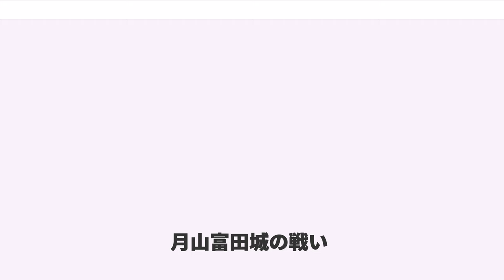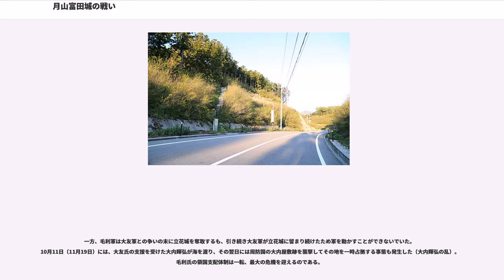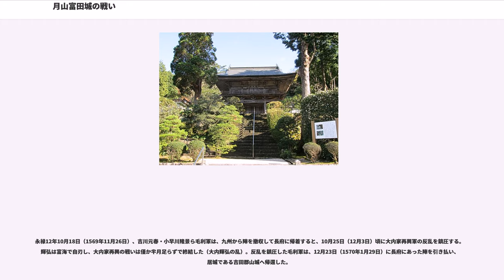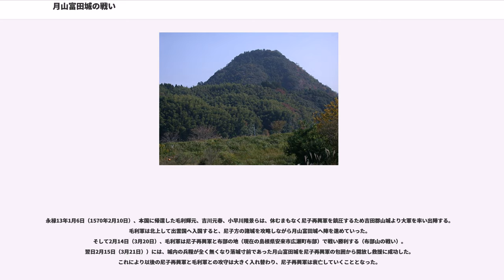月山富田城の戦い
月山富田城の戦い（がっさんとだじょうのたたかい）は、1542年から1543年・1565年から1566年に尼子氏の本拠である出雲国の月山富田城（現：島根県安来市）を巡って発生した合戦である。

この合戦は、大内義隆が毛利氏などの諸勢力を引き連れて攻め込んだ第一次月山富田城の戦いと、大内氏滅亡後に毛利元就が行った第二次月山富田城の戦いに分けることができる。なお、第二次の合戦により尼子氏は滅亡したが、その後に尼子氏の再興を目指す勢力が起こした戦いについても、併せて本項で記述する。

天文10年（1541年）に尼子晴久率いる尼子軍は、毛利氏の本拠である吉田郡山城を攻めたものの、大内軍の援軍を得た毛利軍に撃退された（吉田郡山城の戦い）。この尼子氏による安芸遠征の失敗により、安芸と備後の国人衆は、尼子氏側だった国人領主たちを含めて、大内氏側に付く者が続出した。さらに、安芸・備後・出雲・石見の主要国人衆から、尼子氏退治を求める連署状が大内氏に出されたことを受け、陶隆房を初めとする武断派は出雲遠征を主張。相良武任や冷泉隆豊ら文治派が反対するが、最終的に大内義隆は、出雲出兵に踏み切ることになった。なお、大内氏出陣の少し前となる、天文10年11月には、尼子経久が死去している。

天文11年1月11日（1542年1月26日）に出雲に向かって大内軍本隊が出陣。大内軍は義隆自らが総大将となり、陶隆房、杉重矩、内藤興盛、冷泉隆豊、弘中隆包らが兵を率いていた。また、義隆の養嗣子大内晴持も併せて出陣する。1月19日に厳島神社で戦勝祈願をしたのち、出雲に向かう。毛利軍も毛利元就、小早川正平、益田藤兼ら安芸・周防・石見の国人衆を集めて大内軍に合流した。

4月に出雲に侵入したものの、赤穴城の攻略に6月7日から7月27日までの日数を要し、10月になって三刀屋峰に本陣を構えた。その後、年を越して月山富田城を望む京羅木山に本陣を移す。天文12年（1543年）3月になって攻防戦が開始されたが、城攻めは難航する。また、糧道にて尼子軍のゲリラ戦術を受け兵站の補給に苦しむ。そして、4月末には、尼子氏麾下から大内氏に鞍替えして参陣していた三刀屋久扶、三沢為清、本城常光、吉川興経などの国人衆が再び尼子方に寝返った。『陰徳太平記』によると、城を攻めると見せかけて堂々と城門から尼子軍に合流していったと言われる。これにより大内方の劣勢は明白となった。

5月7日、大内軍は撤退にとりかかり、出雲意宇郡出雲浦
へ退いた。だが、尼子軍の追撃は激しく、大内家臣の福島源三郎親弘・右田弥四郎たちが防ぎ戦死している。このとき、義隆と晴持は別々のルートで周防まで退却を図った。義隆は、宍道湖南岸の陸路を通り、石見路を経由して5月25日に山口に帰還する。しかし、中海から海路で退却しようとした晴持は、船が事故で転覆したため溺死した。

また、毛利軍には殿が命じられていたが、尼子軍の激しい追撃に加えて、土一揆の待ち伏せも受けたため、壊滅的な打撃を受けた。安芸への撤退を続ける毛利軍であったが、石見の山吹城から繰り出された軍勢の追撃によって、元就と嫡子隆元は自害を覚悟するまでに追い詰められたとされる。この時、毛利家臣渡辺通が元就の甲冑を着て身代わりとなり、僅か7騎で追撃軍を引き連れて奮戦した後に討ち死にした。この犠牲により元就は吉田郡山城への撤退に成功した。

この遠征は、1年4ヶ月の長期間にも及んだ挙句に大内側の敗戦となり、寵愛していた晴持を失った義隆はこれ以後政治に対する意欲を失ってしまう。この戦いは大内氏衰退の一因となった一方、尼子氏は晴久のもとで勢力を回復させ、最盛期を創出する。また、大内氏の滅亡後には石見国を巡って毛利氏と尼子氏が熾烈な争いを続けることとなった。

周防・長門を攻略して大内氏を滅ぼして勢力を拡大した毛利氏は、石見銀山を巡って尼子氏と対立していたが、弘治2年（1556年）の忍原崩れと永禄2年（1559年）の降露坂の戦いでは敗れていた。しかし、永禄3年（1561年）12月に尼子晴久が亡くなると、嫡男尼子義久が家督を継いだ後に、雲芸和議を経て永禄5年（1562年）には石見銀山を手中に収めることに成功する。一方の尼子側は、家臣団における不和や雲芸和議による不満の噴出もあって、出雲西部・南部国人衆の多くは毛利側へと離反していた。

永禄5年（1562年）7月3...